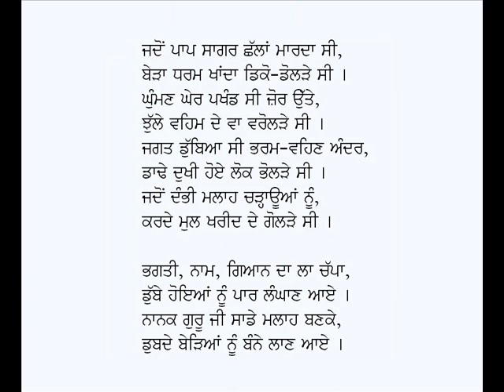Sacche Malah-Vidhata Singh Teer (Punjabi Kavita on Guru Nanak Dev Ji)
Punjabi Kavita: Sacche Malah
Poet: Vidhata Singh Teer
Voice: Karamjit Singh Gathwala